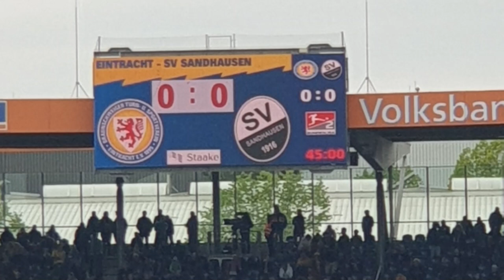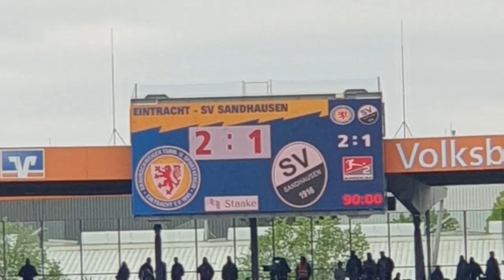Eintracht Braunschweig gegen SV Sandhausen (07.05.2023)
Eintracht Braunschweig - SV Sandhausen 2:1 (0:0)

Herzschlagfinale im Eintrachtstadion, und was für ein immens wichtiger Sieg im Abstiegskampf der 2.Liga.
80 Minuten lang war es eher Krampf als Kampf was die Löwen den 20000 Zuschauern geboten hat.
In der 1.Halbzeit hatte Sandhausen klar die besseren Möglichkeiten und mit viel Glück oder einem Keeper Hoffmann hielten die Löwen das torlose Remis zur Pause .
Auch in der 2.Halbzeit wurde es nicht viel besser, grad im Spielaufbau offenbar die Eintracht etliche Schwächen, aber als sich fast alle mit einem 0:0 abgefunden hatten, überschlugen sich die Ereignisse.
Nach einer Reihe von Ecken der Sandhäuser, gab es in der 82.Minute mal Eckball für die Eintracht, und aus einer unübersichtlichen Situation stocherte Saulo Decarli den ball zum 1:0 über die Torlinie. Doch wer geglaubt das dieses Sicherheit gab, sah sich getäuscht; denn in der 88.Minute nutzten die Gäste eine ihrer 15 Eckbälle und Zhirov traf per Kopfball zum durchaus verdienten Ausgleich.
Aber was die Eintracht ja eigentlich diese Saison auszeichnet, ist die Moral mit Rückschlägen fertig zu werden. Und so war es in er 90.Minute Anton Donkor den Ball unhaltbar zum 2:1 in die Maschen des oberen linken Torecke aus Sicht des Schützen hämmerte.
Nun ließ sich die Eintracht nicht mehr nehmen und feierte einen wichtigen 2:1 Erfolg gegen einen direkten Kontrahenten im Abstiegskampf.
Bei den Fans war nach Spielende keine Euphorie, sondern eher die pure Erleichterung zu spüren.
Was bedeutet das für die Lage in der 2.Liga:
Auf einen direkten Abstiegsplatz hat man zu Regensburg und Sandhausen 7 Punkte Vorsprung, bei noch 3 Spielen - und auf den Relegationsplatz Bielefeld 5 Punkte, der heutige Sieg war also ein Meilenstein und vermutlich reicht ein weiterer Erfolg für den Verbleib in der 2.Liga.
Am kommenden Samstag geht es nun für die Eintracht zum Auswärtsspiel nach Fürth, wo zuletzt für die Löwen die Trauben sehr hoch gehangen haben.
Text: Immo Hübener